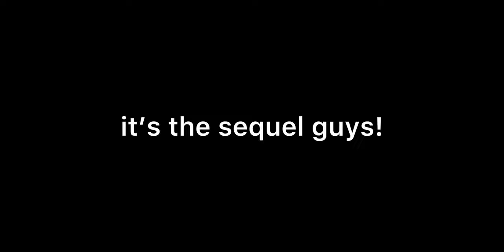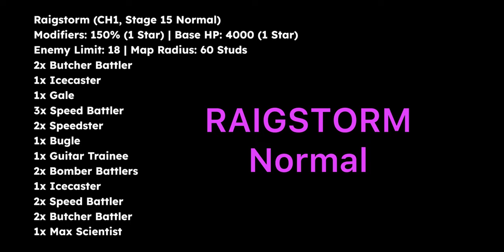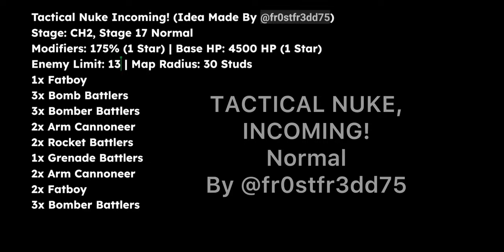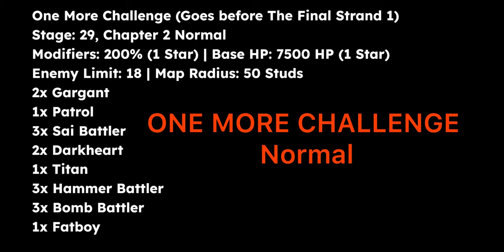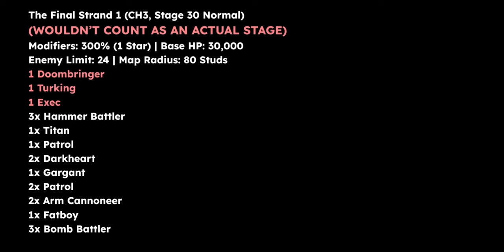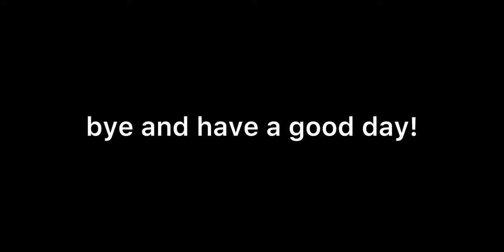The Battle Bricks: Fanmade Stages 2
TBB: Fanmade stages 2 here it is!